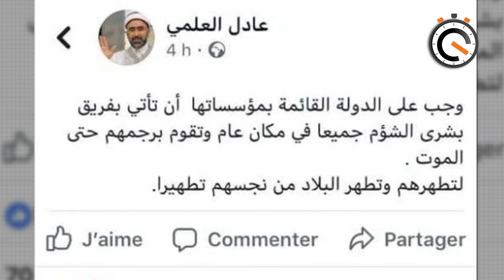نواة في دقيقة: حملة شيطنة تستهدف لجنة الحريات الفردية والمساواة